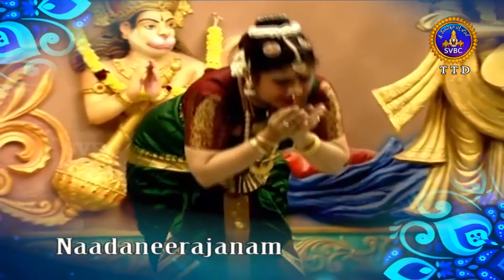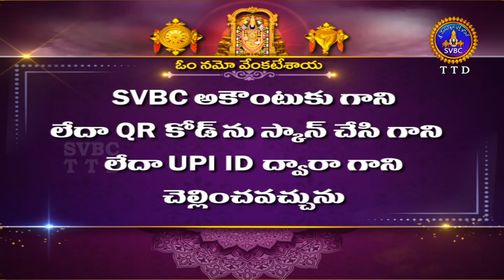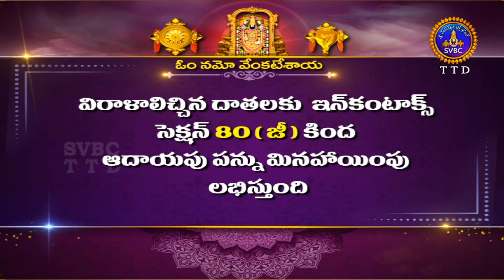నాదనీరాజనం || Nadaneerajanam || Tirumala || 30-03-2023 || SVBC TTD